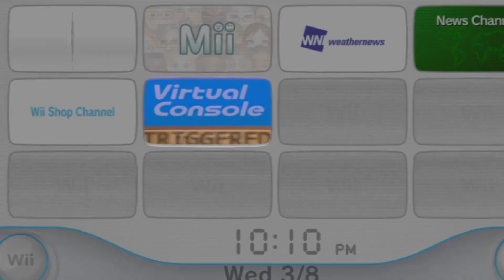This Should Be The Intro For "How Virtual Console TRIGGERS You!", If Nathanial Bandy Makes One (LOL)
If Nathaniel Bandy makes a TRIGGERED video on Virtual Console, this should be the intro.

Nathaniel Bandy's channel here: @NathanielBandy